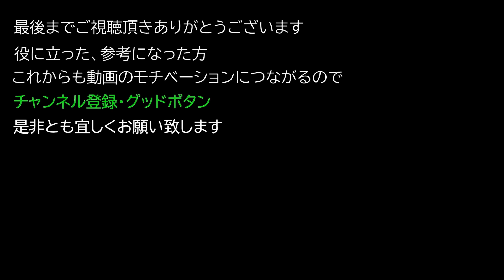【レムナント：フロム・ジ・アッシュ】現最高難易度 アポカリプス ナイトメア (9:23クリア)【REMNANT FROM THE AHES】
現最高難易度 アポカリプス ナイトメア 9:23クリア

武器
・ロングガン：シカゴタイプライター(Mender's Aura)
・ハンドガン：サブマシンガン(Beckon)

装備
・ボイド
・バンディット

アミュレット
・Daredevil's Charm

指輪
・Devouring Loop
・Ring of Supremacy

Apocalypse Nightmare 9:23 clear.

weapons
Long gun: Chicago typewriter (Mender's Aura)
Handgun: Submachine gun (Beckon)

equipment
void
Bandit.

amulet
Daredevil's Charm

ring
Devouring Loop
Ring of Supremacy